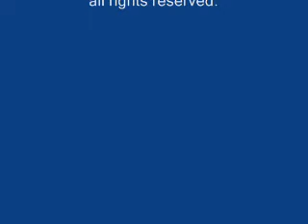2011 Australian Open Womens Doubles with Bob